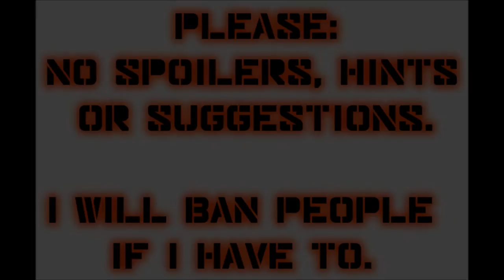Let's Play Mass Effect 2 (Blind), Part 56: Crew Update IV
(Part 1 of 3) Besides talking to everybody, we activate several upgrades and took a look at Hagalaz's system, Sowilo.